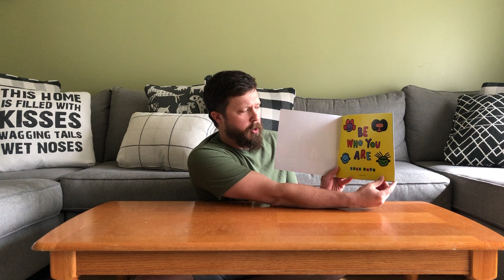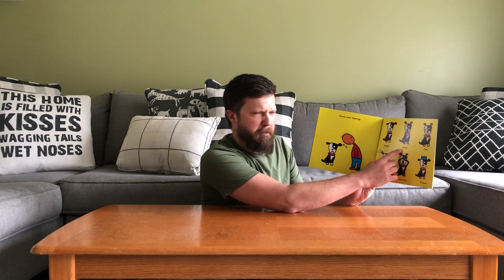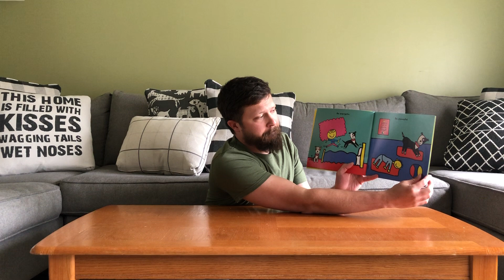Social Emotional Week Thursday Preschool Read Aloud - Be Who You Are!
Join Heartfelt Impressions’ Mr. Rocco for our preschool read aloud on Monday during social emotional week as he reads “Be Who You Are!”

Come Join Mr. Rocco for a read aloud about being who you are, and that no matter what life throws at you, that everything is going to be ok.